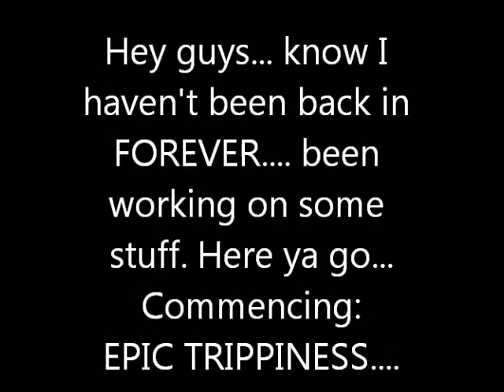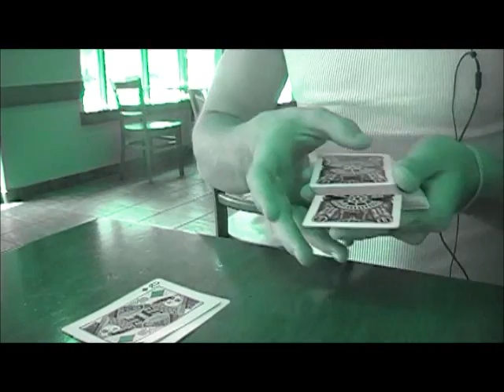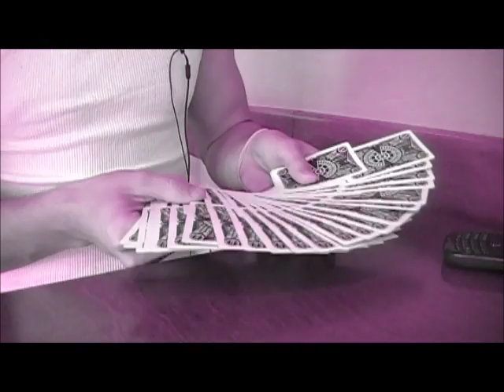Rose: I'm Back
I'm Back with some stuff I've been working on for a few months on and off now. Song: Tell Your Children (Independent by my very own father :))